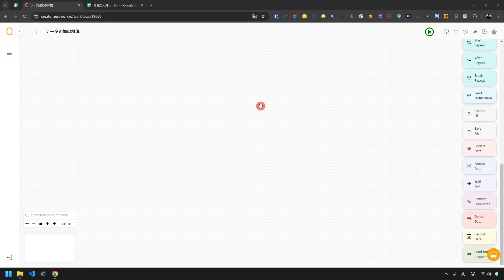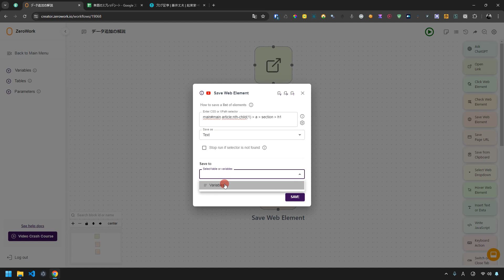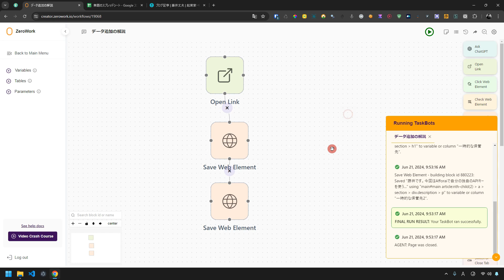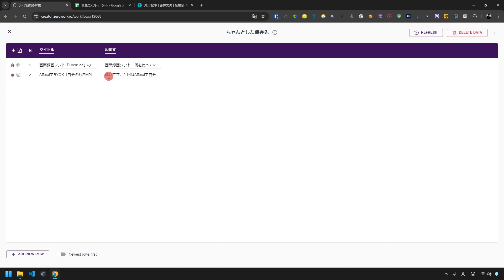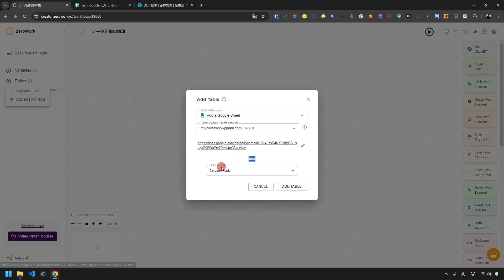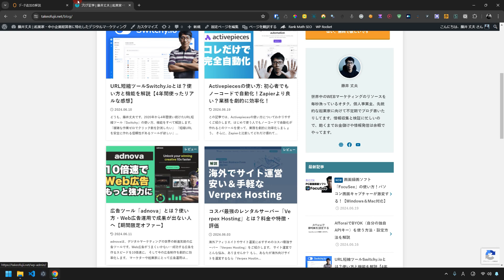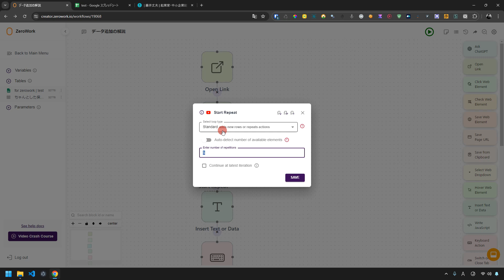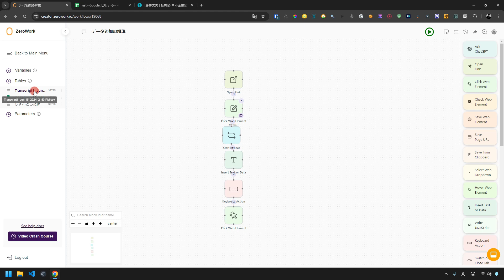【補足】自動化ツール「ZeroWork」のデータテーブルの使い方・4つの違い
自動化ツール「ZeroWork」のデータテーブルの使い方が分からない方のご参考になれば幸いです。もし、利用者が増えればまた動画をお届けさせていただきます。ZeroWorkに関しては需要は微妙なので、ひとまずこれで補足は終了です。

【2024年版】ZeroWorkの使い方・機能を解説！仕事を自動化したい初心者向け

では、失礼します。